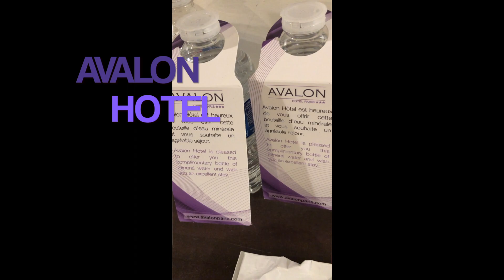PARIS FRANCE 2018